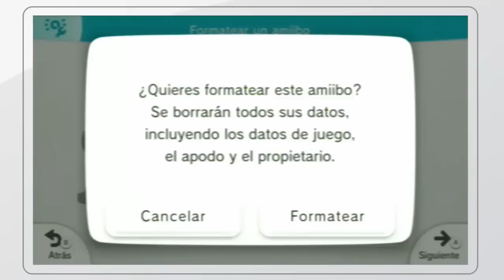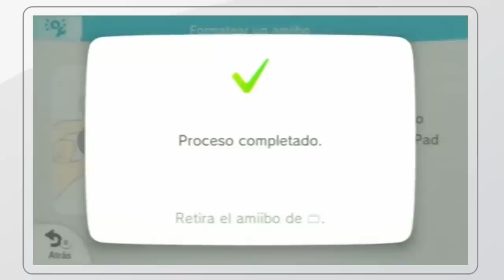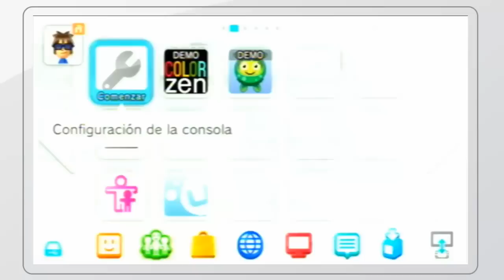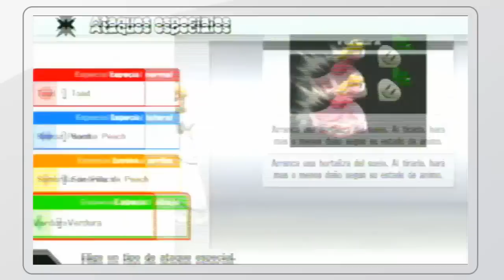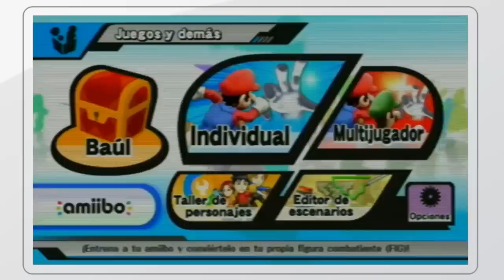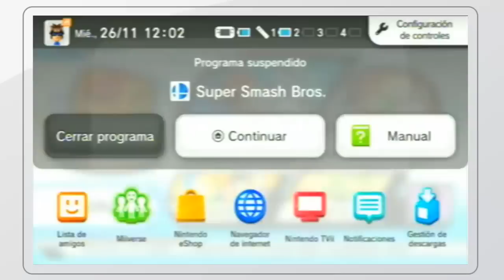Super Smash Bros. Wii U Amiibo Formateo, Registro y uso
Codigo de Creador en Fortnite/Epic: ROBYRIJU